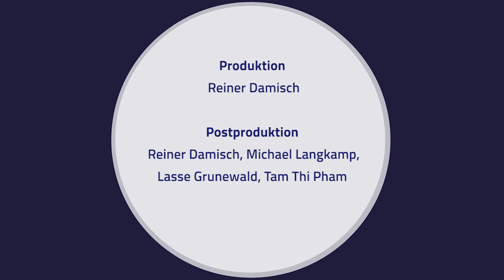Instrumente des Choro - 03 - 7 saitige Gitarre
Musikalischer Dialog
Chorinho - Traditionelle brasilianische Musik
Mit Prof. Wolf Kerschek und "Grupo Dois por Quatro" Ensemble

Prof. Wolf Kerschek erforscht mit fünf brasilianischen Musikern die traditionelle brasilianische Musik des Choro.

Projektleitung: Prof. Wolf Kerschek

Ensemble: Grupo Dois por Quatro
Flöte: Leandro Oliveira
Cavaco: Deni Domenico
7-seitige Gitarre: Wesley Vasconcelos
Pandeiro: Yves Finzetto
Posaune: Allan Abbadia

Produktion: Reiner Damisch
Postproduktion: Reiner Damisch, Michael Langkamp, Lasse Grunewald, Tam Thi Pham

und hoou.de